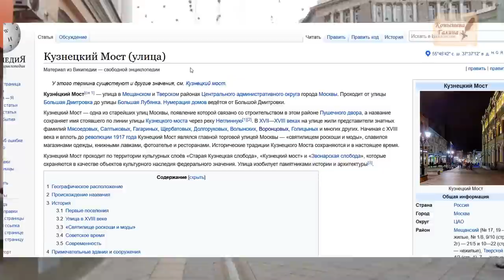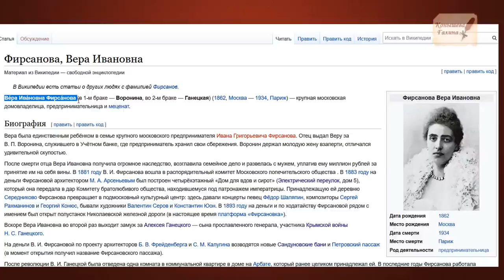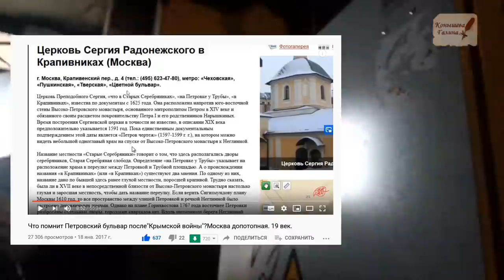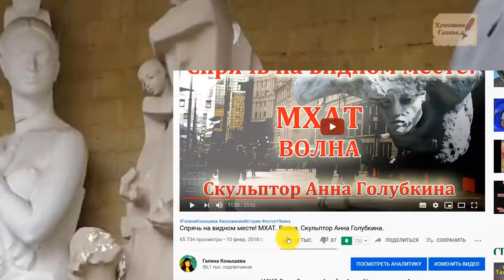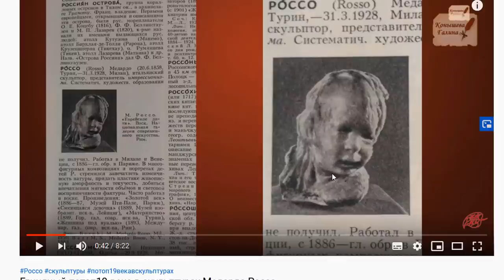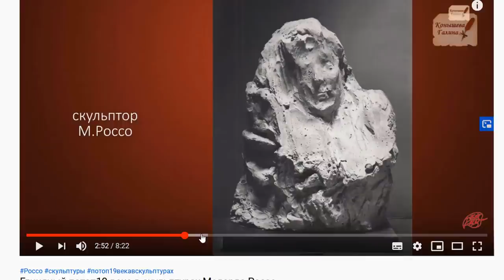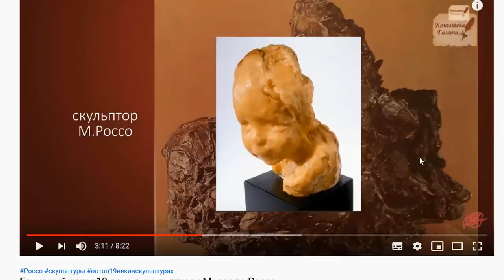Кузнецкий мост. Рахмановский, Успенский. Подтверждение гипотезы глиняного потопа в скульптурах.